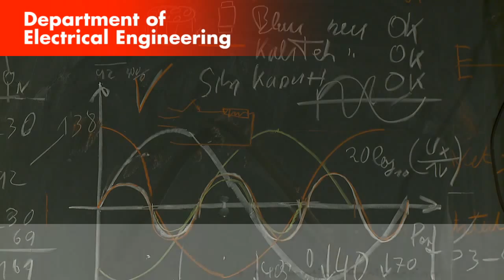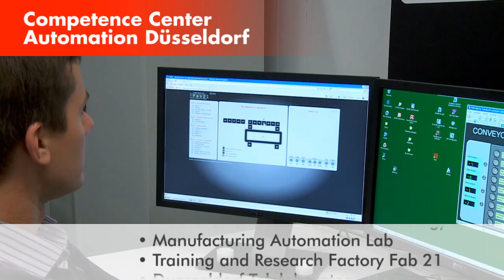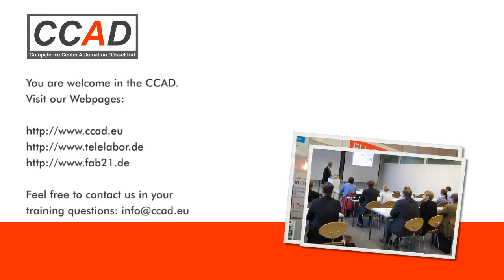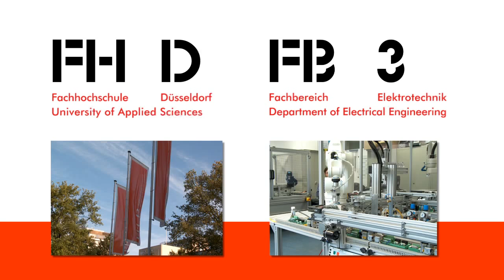CCAD - Competence Center Automation Düsseldorf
This center concentrates the Department of Electrical Engineering automation resources.